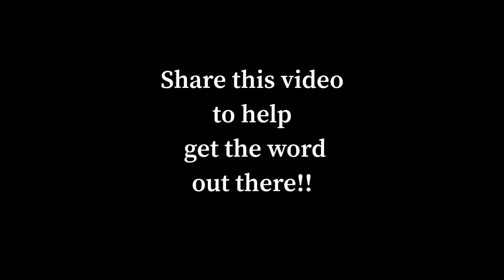We're making a movie but we need YOUR help